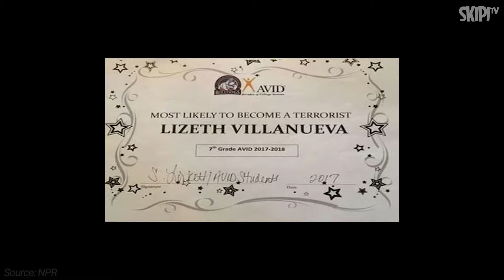School Scars -- The Third Rail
Sera, Nick and Sach discuss the furore, which erupted recently over the decision by a Junior High School in Texas to hand out “Most Likely To Become A Terrorist” and “Most Likely To Become Homeless” before recounting some of their personal war stories from their days in the old school yard, which left them scarred for life!